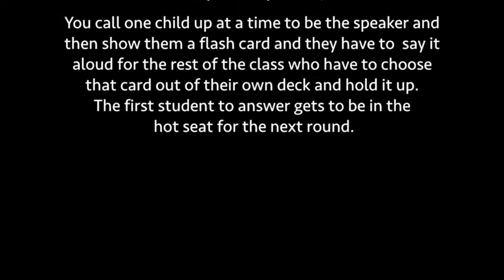"Drop The Mic" Speaking/Listening game for young ESL students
For this game you need an amplifier and a wireless microphone and one set of hand-sized flash cards for each student as well as one extra set for the teacher.

You call up one student into the hot seat and then you show them one of the big flash cards without the rest of the class seeing and they have to say it loudly and clearly into the microphone. The other kids then have to identify it and race to be the first to hold up the correct hand card. The first person to hold up the correct card moves to the hot seat and becomes the new MC.

This game works really well at encouraging otherwise shy speakers to speak loudly and clearly and gives the teacher a chance to correct the pronunciation of students who they might not otherwise hear clearly.